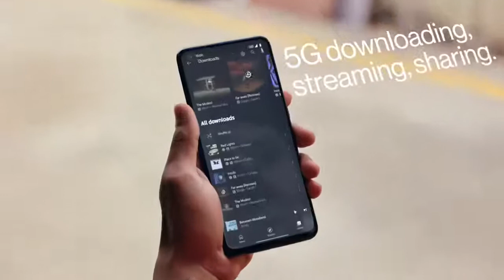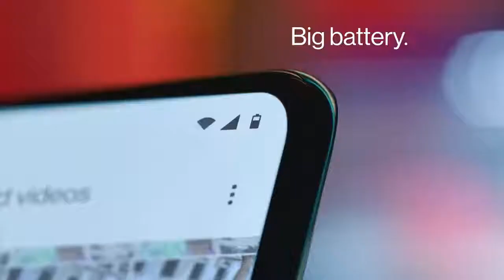OnePlus Nord CE 5G - A little more than you'd expect || Tech Sachin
A little more means a 5G-ready phone with a 64 MP main camera, 90 Hz Fluid AMOLED display, long-lasting 4500 mAh battery, and Warp Charge 30T Plus, all wrapped in our slimmest design since the OnePlus 6T. Oh, and remember the 3.5mm headphone jack? It’s back. Discover OnePlus Nord CE 5G now.